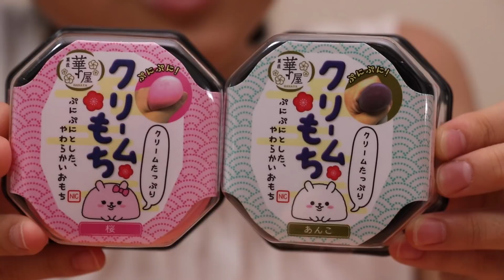WEGOで◯◯数NO.1の店舗に潜入!! ベイビーチャンネル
お手紙等の送り先はこちらです
ベイビーチャンネル宛